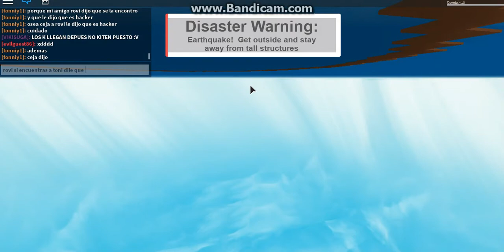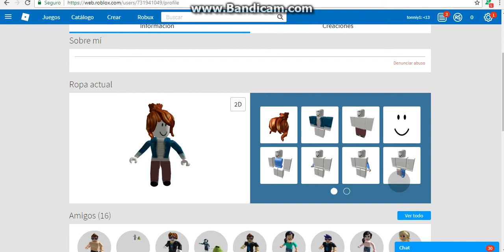¡¡¡ADVERTENCIA!!! JUGADORA PELIGROSA EN ROBLOX - Abril Fernández Itati.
En este video hago una advertencia de ceja501 una jugadora de roblox si te la encuentras sal del server ella es hacker y te puede seguir como ami me paso denuncienla y bloqueenla :Link de perfil